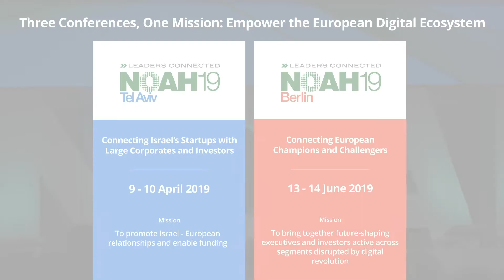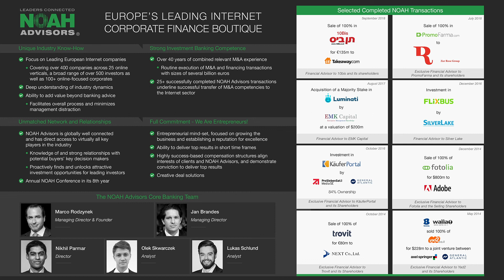Fireside Chat: Gousto & MMC Ventures - NOAH18 London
Classifieds & Marketplaces: Fireside Chat with Timo Boldt, Gousto & David Kelnar,  MMC Ventures at the NOAH Conference 2018 in London, Old Billingsgate 30-31 October 2018.